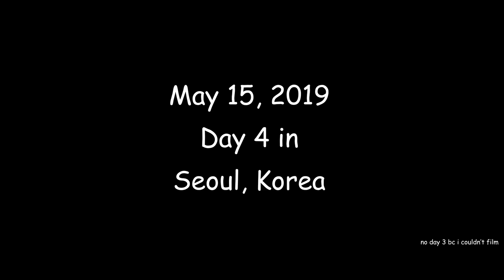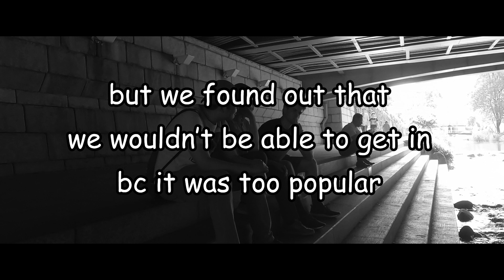Korea Vlog Day 4: Changdeokgung, Ikseondong, Lotte World Tower - Asia Adventure 2019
The boys venture through Changdeokgung, talk politics at Gwanghwamun, and review the pubic restroom situation at Lotte World Tower

Due to an unexpected rift in timespace, Day 3 doesn't exist

is this a vlog? travel film? idk but new eps every tuesdays and thursdays so so yeah watch them when ur sitting on the toilet lol

bgm used
Millic - Paradise feat. Zico, Crush, Dean, Penomeco
Maplestory Henesys Theme
Asteria Orchestra - Maplestory Cygnus Garden Theme
Giriboy - Raindrop
E SENS - Writer's Block
Fisherman, 구원찬 - Long Time No
Lee Youngji - GO HIGH (Feat. Woo, Changmo, The Quiett)